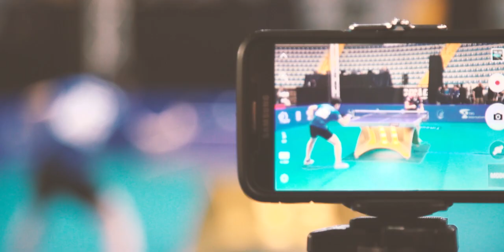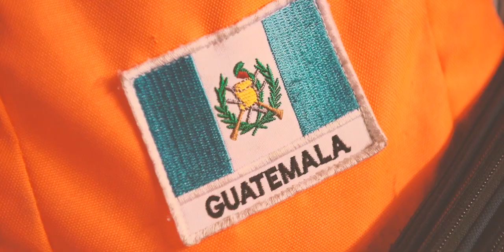2016 ITTF-Latin American Cup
Relive all exciting moments of the 2016 ITTF-Latin American Cup held in Guatemala!